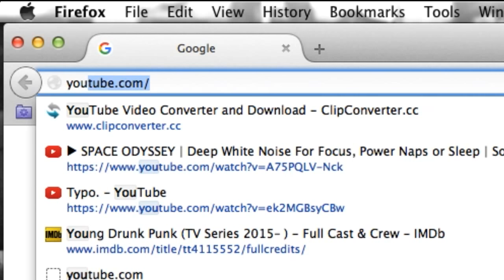Tuesday 10:08am - Why You Should Support this Film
Why are we doing this? What's this all about? Why should you support TUESDAY, 10:08am?

Jane Tattersall and Thomas Pepper tackle all your questions and more.